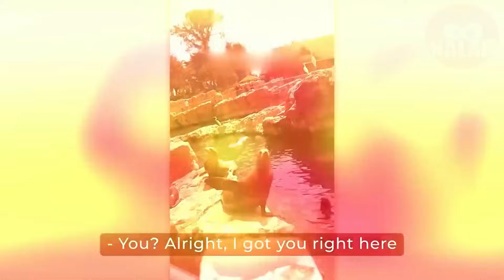50 Moments Drôles Avec Les Animaux !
Préparez-vous à rire avec cette compilation de moments hilarants mettant en scène des animaux. Des chiens espiègles, des chats facétieux, et bien d'autres créatures adorables vous feront sourire. Idéal pour les amoureux des animaux cherchant une dose de bonheur et de divertissement. Ne ratez pas ces scènes amusantes !